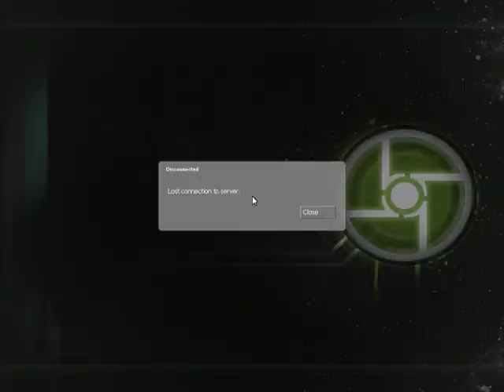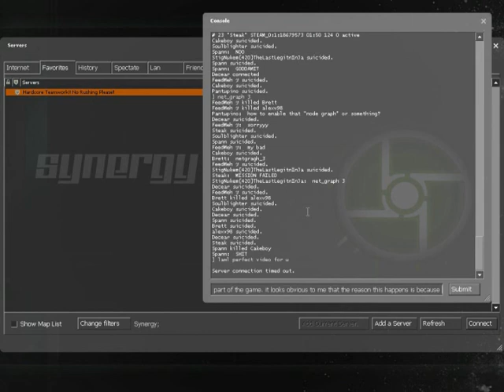Synegy Lag Video with Epic Server Crash While Discussing the Lag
Recorded specifically to show my server host the lag I keep trying to get fixed. Also shows an epic server crash when nothing out of the norm was happening, right after one of my regulars comments that this is the best server on the net, except for the lag and crashes every map.